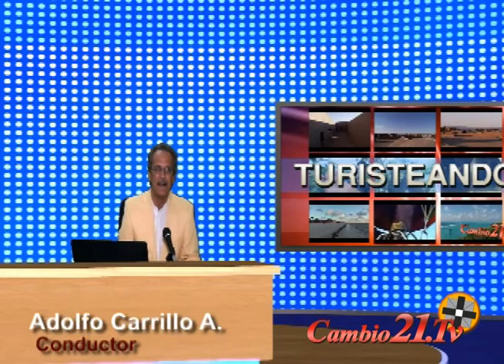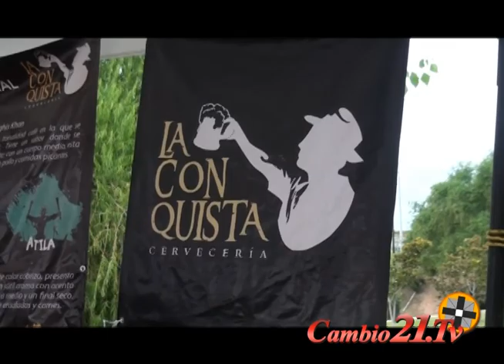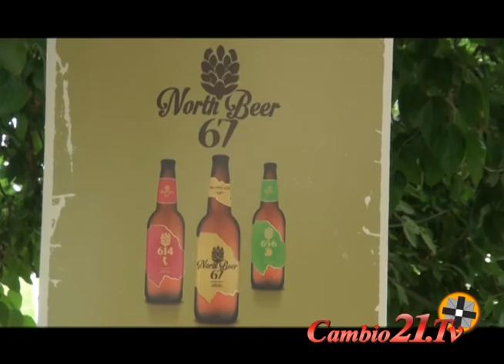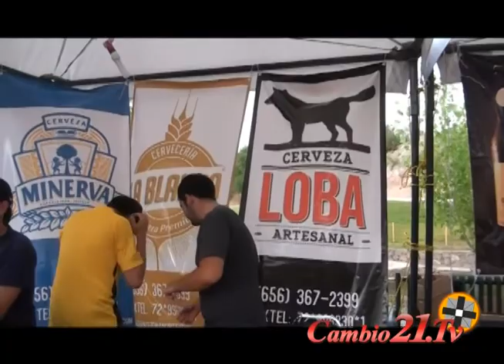Turisteando en Tour Cervecero Artesanal Chih. 2015